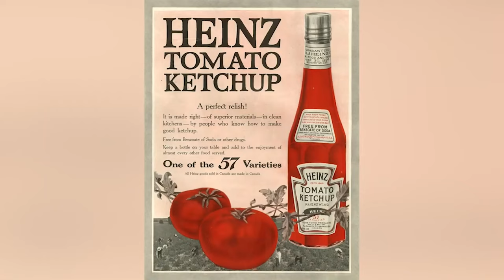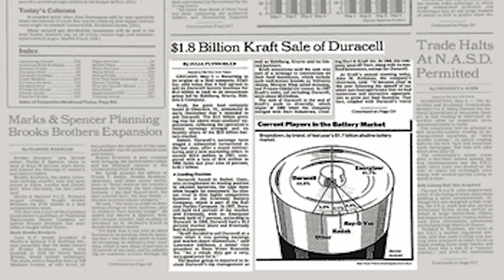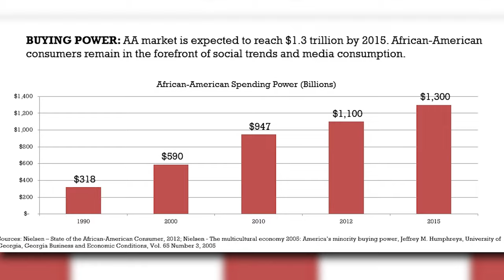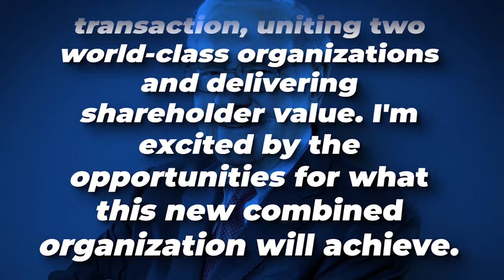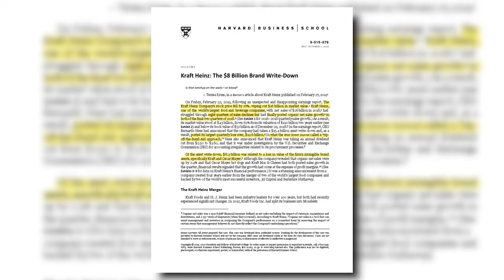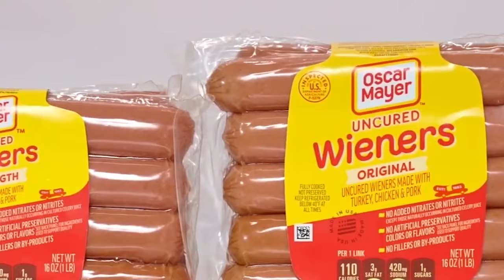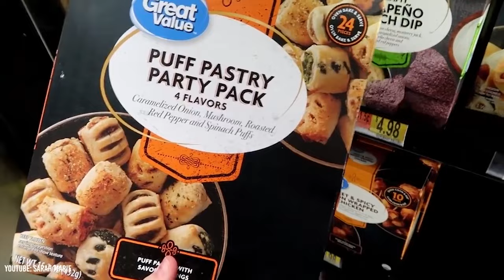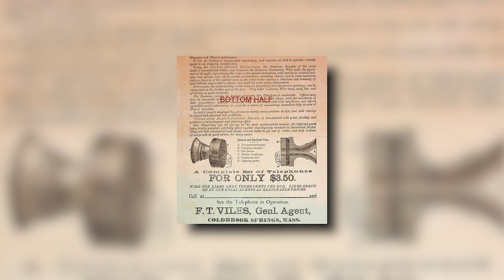The Monopoly of Kraft Heinz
There are a handful of companies controlling the majority market share of almost 80% of the entire grocery items the regular American buys. The power, size, and profit of these massive companies have, over the years, grown due to political lobbying and weak regulations that have allowed unchecked acquisitions and mergers, leading to a strong monopoly in the food processing industry. The effect cuts across the entire production chain, allowing these mega companies to largely dictate what America’s 2 million farmers grow and how much they are paid, as well as what consumers eat and how much groceries cost. One such company is Kraft Heinz — the third-largest food and beverage company in North America and the fifth largest in the world. With over 20 renowned brands under its belt, this is the story of how Kraft Heinz monopolized the food industry.